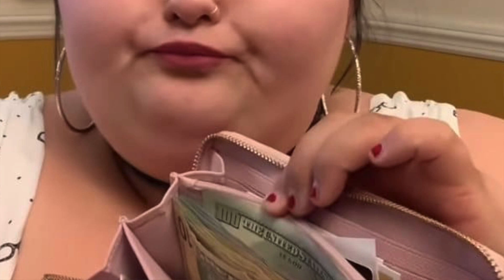ALR returns after Becky Backlash (CLIFFHANGER!!) | Reaction